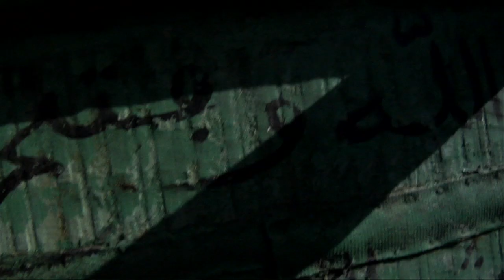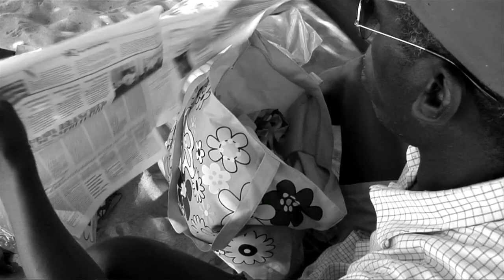Il problema non è la partenza ma il ritorno - B&N.mov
un percorso sui binari taciuti di un'immigrazione da sud verso nord